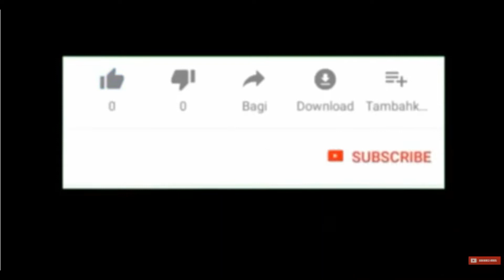الفنيدق: جولة عبر شوارع المدينة ..شوفو الأجواء في العشية